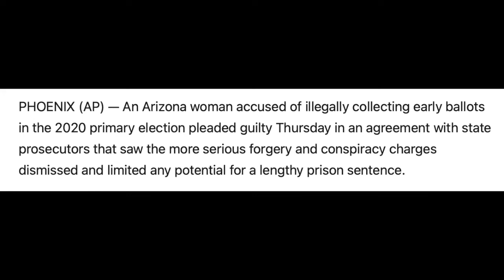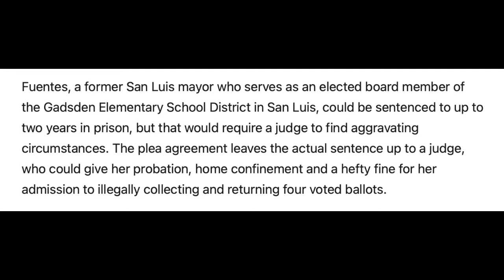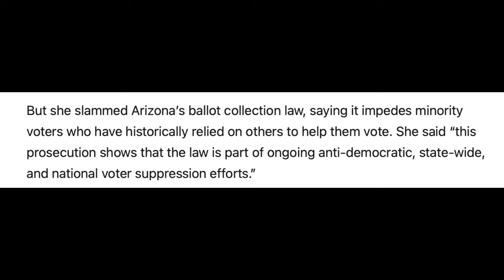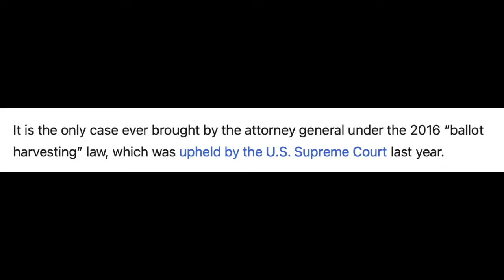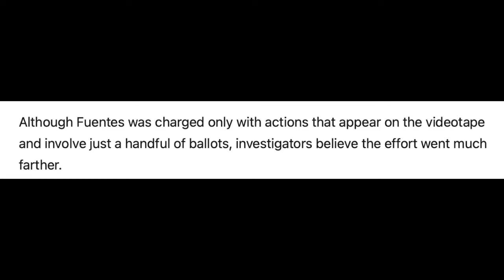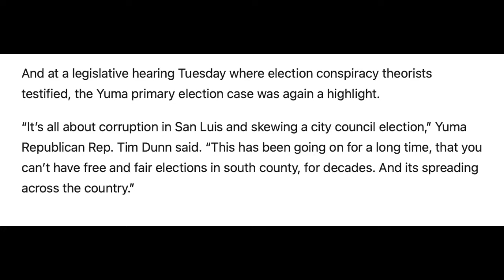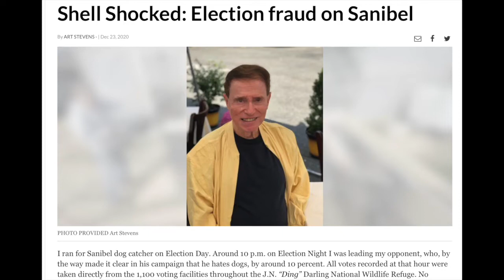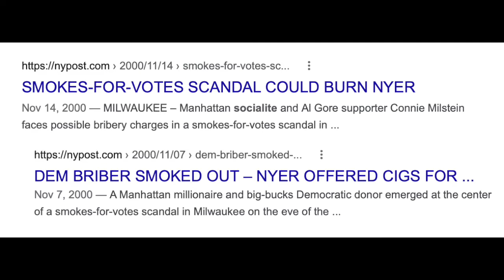AZ voter fraud: TWO "Community Women" are GOING to JAIL! I was told by MSM there is NO Voter Fraud?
The MSM keeps parroting this " There is NO Voter Fraud" and the previous AG of the DOJ - Mr. William Barr, kept bashing Donald Trump with his often repeated line: " Yes, there WAS Fraud, but not enough to affect the Election(s)". In other words, MANY RINOS( GOP in name only - see Senators UT-Mitt Romney, and AK-Lisa Murkowski and WY-Rep Tin Liz Cheney) went along with the MASSIVE Voter "Irregularities" especially in the 2020 Presidential Election, because THEY TOO needed to raid the US Treasury( see Joke Bribe 'Em's 10 TRILLION Dollar Covid relief package where only a mere NINE PERCENT - that's right - 9% went to actual Covid relief and also to which hundreds of "peaceful citizens" fraudulently applied for AND GOT close to THREE Billion dollars illegally) as THEIR Districts and States say they needed your grandchildren's tax funds too. It starts with this: this mail in vote garbage and NO ID, NO signature matching, 100 days to Vote, NO Registration deadlines like when I was a boy, and this once-illegal in ALL 50 States: ballot Harvesting. The "Granny Farming" at Nursing homes has been going on for over 50 years and no one cares. Well, once your country is run by an imitation of a Fidel Castro, by the end of THEIR Gun barrels, you WILL become "Serfs" and will work for the penny-wages just like the Cubans I interviewed back in 2015-7. A part of me WANTS that to happen so I can get MY Revenge on YOU from your destructive "Democratic Policies" that turned our once great country into the BIGGEST s-hole country of all-time. The last Cuban-American woman I interviewed in 2017 said this: "I hope the Nation of Islam will be the winner in the 3-way fight for final control of the USA - at least those teachers won't be "grooming" my granddaughter and women will FINALLY STFU as there IS no such thing as "Equality"; women have not nor DO NOT shed blood for this country so they should have little to NO SAY how we MEN Govern our country. If you women start shooting from the foxholes of War, then we can talk - 240 years later. MEN died for this country the first 240+ years for this country. No, women CANNOT do every job a MAN can do. NO Equality and I hope that there is NEVER this "Equity or this b.s. Equality". Your job by Nature is what. Procreation. Children." If Nation of Islam does win out, and I have them a slight Favorite at 8 to 5 odds, you women WILL be just that - children caretakers with NO Voice. YOU keep voting for the Bill Clintons, JFK's, etc. JFL a rare exception that was far better than the MSM made him out to be, but the rest of your Grifter Pols are total sell-outs with their Marxist Social Programs. See how much your Obamacare is going up July 1st - over FIFTY PERCENT! Women overwhelmingly polled over 80% for this flim-flam "health plan" as they felt "sympathy" for the poor DEM voters. As the late, great Ronald W. Reagan said, " I never got a job off of a poor person". So keep voting DEM, you Social Justice Warriors! Vote DEM even harder and wait until you see what the Marxists has planned for YOUR sons with this Putin. b.s = YOIUR sons will be fried alive in the Nuclear War a la mid 2023. They have to do this before the GOP can retake the Presidency. You have been warned.